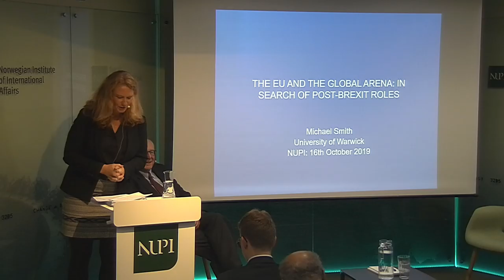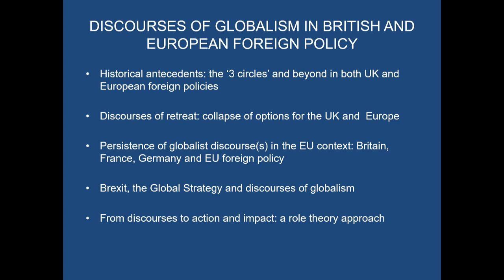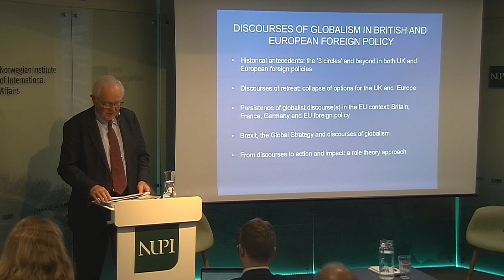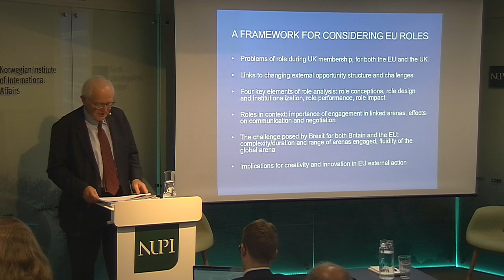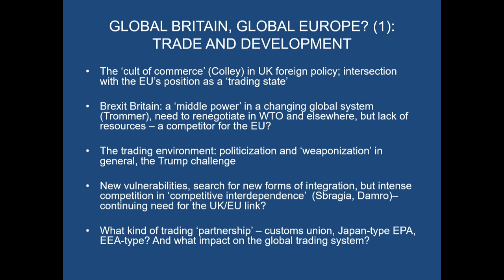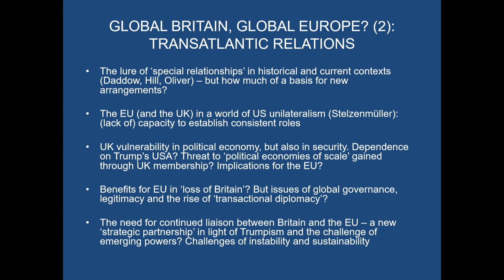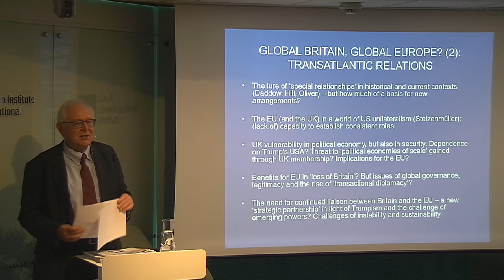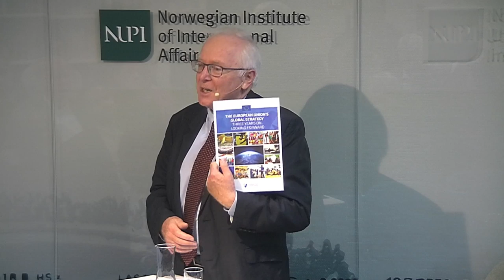What global role for the EU after Brexit?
When the UK eventually leaves the EU, the EU's role as an actor in the world will change. In this seminar, Professor Mike Smith from the University of Warwick will present his work on the the interplay between Brexit and the EU’s international roles.

Professor Mike Smith argues that whatever the outcome of Brexit, the EU and the UK will remain closely entangled in the area of foreign policy. He will focus on the UK's discourse about 'global Britain' and the EU's Global strategy from 2016. By looking at these 'globalist' discourses, Professor Smith will discuss how EU external action will be shaped by Brexit in three different areas, namely trade and development, transatlantic relations and security and defence policy.

In the seminar, Professor Smith will argue that whilst the impact of Brexit will be significant, it is likely to be less fundamental than the impact of the challenges faced by the EU in the global arena more broadly.

Michael Smith is Honorary Professor in European Politics at the University of Warwick, and Emeritus Professor of European Politics at Loughborough University. He has published extensively on EU external policies and on EU diplomacy.

Moderator is Research Professor at NUPI, Pernille Rieker. The event is part of the seminar series Norway meets Europe.